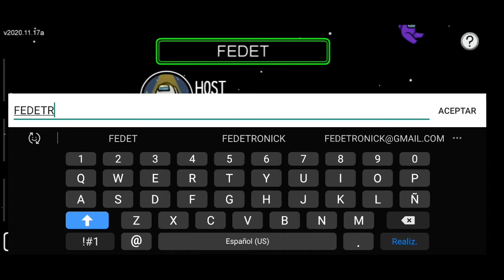AMONG US MOD APK V2020.11.17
AQUI PODREMOS HABLAR
TIENES UNA DUDA? MIRA AQUI LOS LINKS PARA QUE TE PUEDA AYUDAR⬇️⬇️

        LINKS DE LOS CANALES DE AMIGOS

ID:373779

ID DE NIMO TV DE JOCKERJC: 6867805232

¿JUGAMOS?

AGREGAME EN FREE FIRE :u : 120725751
NICKNAME: ᴴᴿ࿖FᎬᎠᎬ࿖

NECECITAS AYUDA PARA DESCARGAR LOS ARCHIVOS? O EL SERVIDOR TE MARCA "CUOTA DE TRANSFERENCIA AGOTADA"?